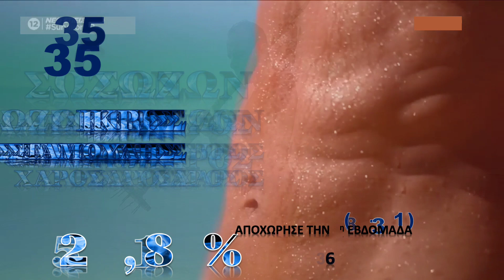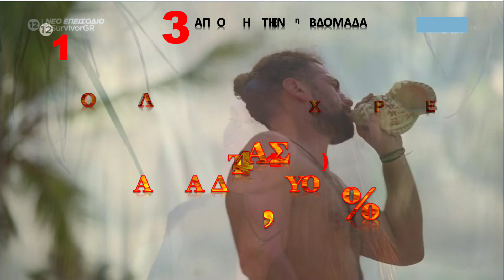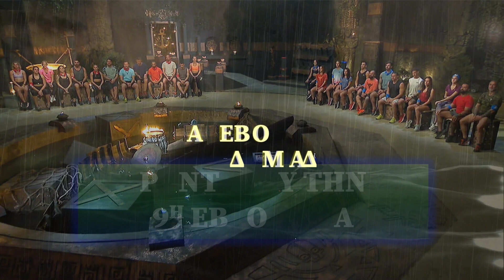SURVIVOR ALL STAR 2023 - ΣΤΑΤΙΣΤΙΚΑ 8η ΕΒΔΟΜΑΔΑ 04/3/2023 - STATISTICS 8th WEEK. ΤΟP 38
Ομαδικά και ατομικά στατιστικά για την 8η εβδομάδα.

Σημειώνεται ότι στα ατομικά στατιστικά δεν συμπεριλαμβάνονται οι πόντοι που κερδήθηκαν σε ομαδικούς αγώνες, όταν δεν υπάρχει μοναδικός παίκτης που εκτελεί στόχους. Για το λόγο αυτό θα εξαιρεθούν  όλα τα Sport Games. Οι ομαδικές αυτές νίκες καταχωρούνται μόνο στα ομαδικά στατιστικά των ομάδων.

Επίσης σε ατομικά αγωνίσματα που χρησιμοποιούνται βοηθοί, πόντοι δίνονται μόνο στους παίκτες που καταλήγουν στον στόχο. Εξαίρεση αποτελούν τα παιχνίδια “best of”, όπου τον πόντο δέχονται και οι δύο παίκτες που συμμετέχουν.

Τέλος, οι παίκτες με συμμετοχή λιγότερη των 3 εβδομάδων θα πέφτουν στην κατάταξη λόγω μη επαρκούς δείγματος.